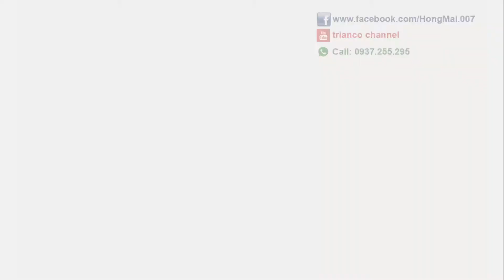Cùng ngắm thần tiên tỉ tỉ Lưu Diệc Phi (Liu YiFei) (Crystal Liu) HD 1080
Thần tiên tỉ tỉ Lưu Diệc Phi
Tên tiếng anh: Crystal Liu
Tên tiếng Hoa: Liu YiFei
đã gây tiếng vang từ khi 16 tuổi, khi bắt đầu tham gia những bộ phim điện ảnh đầu tiên như Kim Phấn Thế Gia, Thiên Long Bát Bộ, Thần Điêu Đại Hiệp, Thiện Nữ U hồn...
Nhà văn Kim Dung còn phải thốt lên ngợi khen rằng: Chỉ có Lưu Diệc Phi mới có thể lột tả hết được những nét đẹp của Vương Ngữ Yên mà ông miêu tả.
1 câu khen ngợi đã đưa nàng lên đỉnh cao trong sự nghiệp diễn xuất trên màn ảnh Hoa Ngữ.